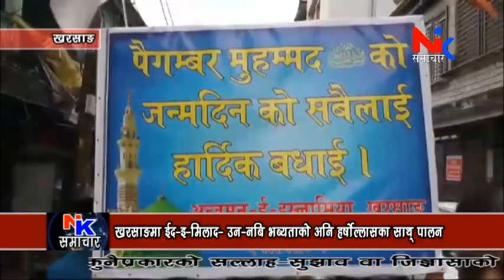खरसाङमा ईद-इ-मिलाद- उन-नबि भब्यताको अनि हर्षोल्लासका साथ् पालन